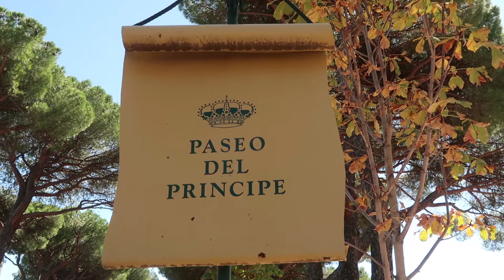El Escorial , Madrid (España) / Vlog / Octubre 2017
Sus calles te transportan a siglos anteriores, su frescura y tranquilidad son armoniosas, sus vistas envidiables